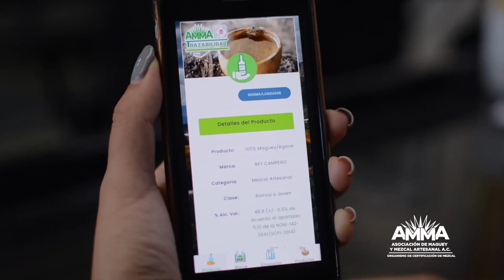Juan Daniel es un productor joven que nos cuenta de la trayectoria de su familia en el Mezcal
Originario de Santiago Matatlán, Oaxaca.
Capital mundial del Mezcal